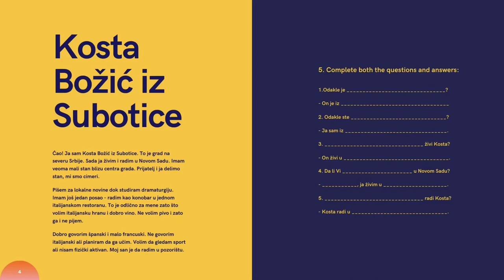Stil života, Video 24 - "Lifestyle" Serbian language A1+ course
In this Serbian language podcast, we will practice reading, learn more vocabulary on the topic of "lifestyle" and repeat forming questions, and providing answers to these questions. You will be able to form questions both about the fictitious character from the text and about your own life. So, by using Kosta Božić as an example, you will actually be able to apply some of the vocabulary and describe yourself.

MORE ABOUT THE PODCAST:

"Stil života" consists of 13 short videos. It covers different grammar topics and it introduces new vocabulary. You may also find these lessons in the PDF form as well